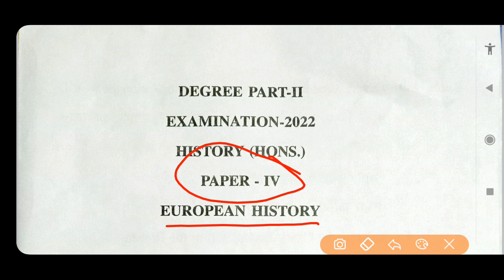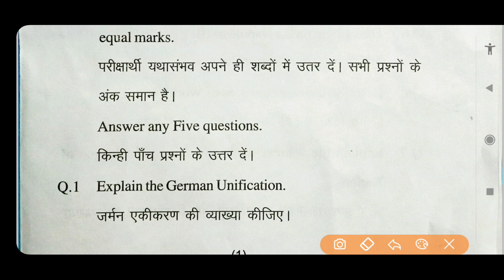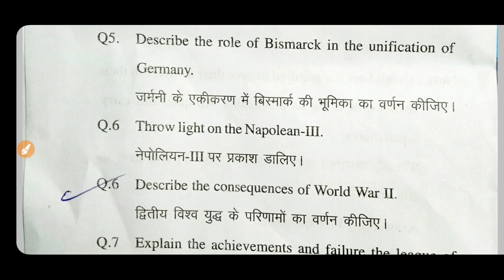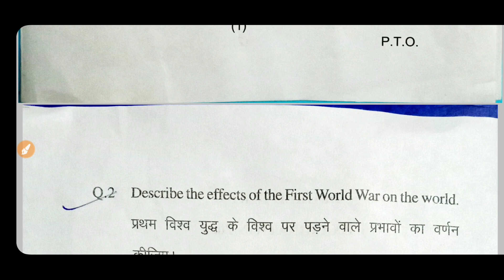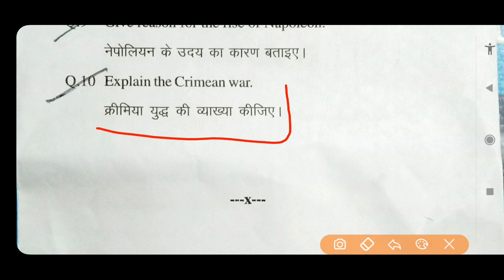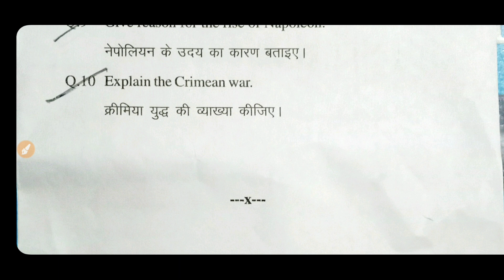BA 2nd Year History Previous Year Question 2024 in Hindi | BA part 2 itihas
BA 2nd Year History Previous Year Question 2022-23 in Hindi | BA part 2 itihas

BA history previous year question, BA second year important question answer, history honours previous year question answer, history important question answer BA part 2,
BA part 2 important question answer,
history important question answer BA